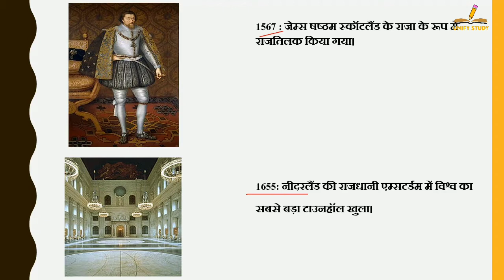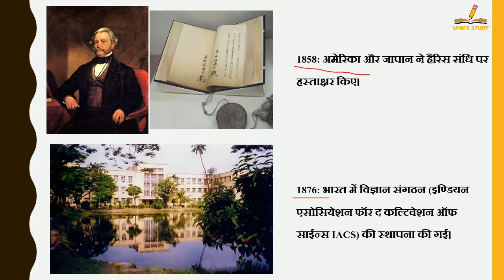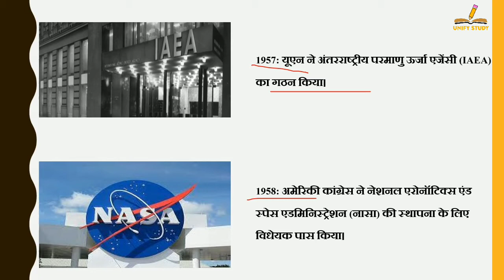29 जुलाई का इतिहास | History Of 29 July | Today History | On This Day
29 जुलाई का इतिहास | History Of 29 July | Today History | On This Day